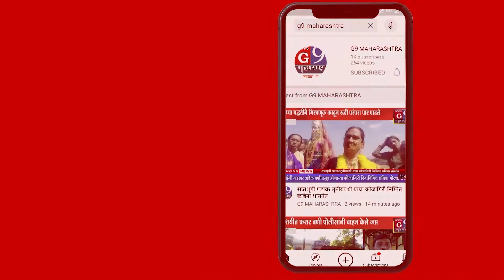देऊळगाव गुजरी येथे जिल्हा परिषद मराठी शाळेची समिती आयोजित